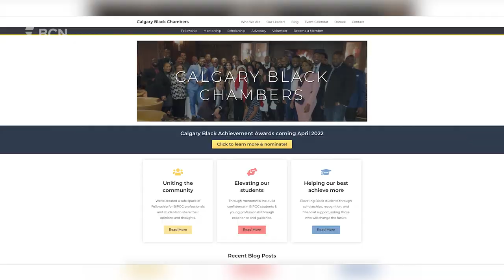Black History Month Celebrated At The Legislature - February 2, 2022 - Micah Quinn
Black History Month kicked off at the Edmonton legislature on Wednesday afternoon. There were a variety of guest speakers and tons of music celebrating black culture. As Micah Quinn explains, organizers say it’s important to celebrate Black History Month, but there is still a lot to do to help out black people in our community.

Aired on: Wednesday, February 2, 2022